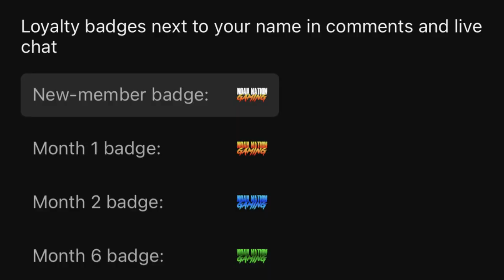Doomsday Has Arrived! | WWE 2K23 Universe Mode | Episode 36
Welcome to WWE 2K23 Universe Mode! This is Episode 36 and it's the final Monday Night RAW before Money in the Bank this Sunday! Featuring, Tommaso Ciampa one-on-one with Karrion Kross! Plus, a King of the Ring Semi-Final Rematch as Seth Rollins battles Shinsuke Nakamura!